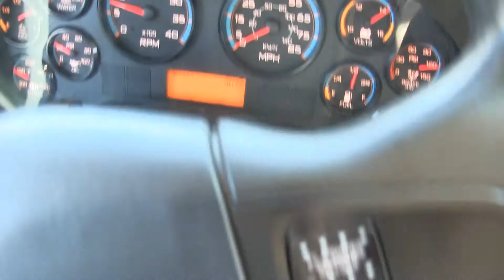I may be manic in this one - can't re-watch, isn't worth losing my peace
DUde bros, I dunno what to tell ya. This is all I got for ya xP XOXOXOXOXOXOXOXOXOXOXOXOXOXOXOXOXOXOXO